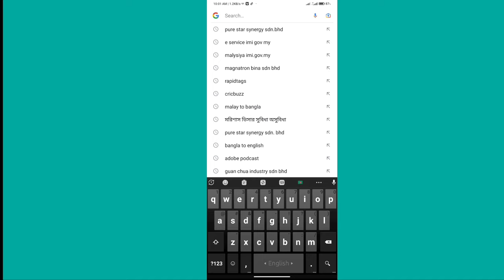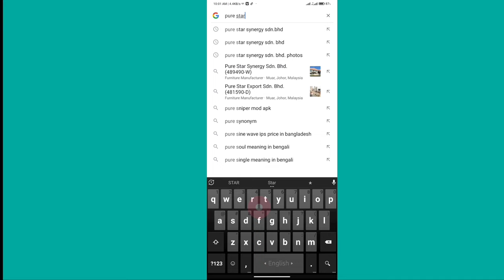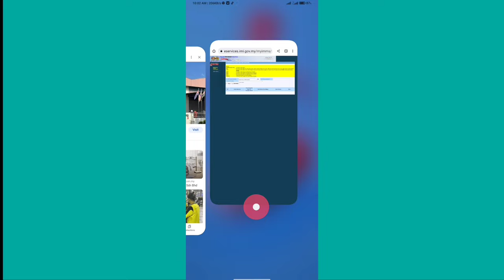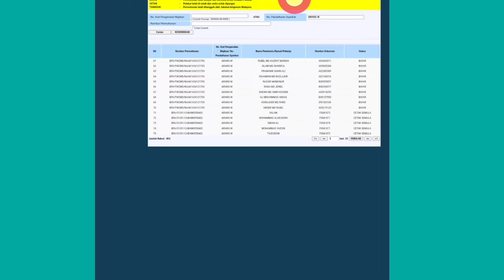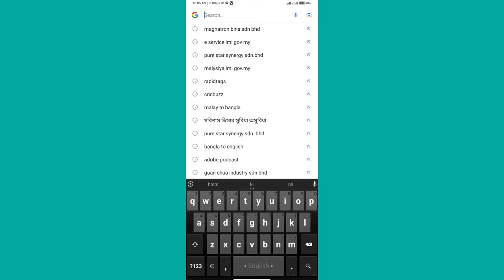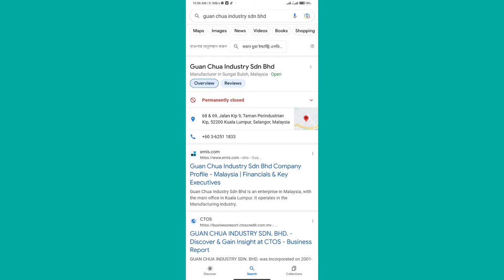মালাইশিয়ার Sdn Bhd কম্পানি গুলো সাপ্লাই কম্পানি বা ডাইরেক্ট কম্পানি কিভাবে চিনবেন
যাদের ই ভিসা কলিং ভিসা হইছে তারা মালাইশিয়া যেতে পারবেন বিস্তারিত থাকছে এই ভিডিওতে মালয়েশিয়া কোম্পানি ভিসা নাকি সাপ্লাই ভিসা, চেনার সহজ উপায় বিস্তারিত থাকছে এই ভিডিওতে রোমানিয়া 🇦🇩 থেকে বৈধভাবে ইতালি 🇮🇹 যেভাবে আসবেন